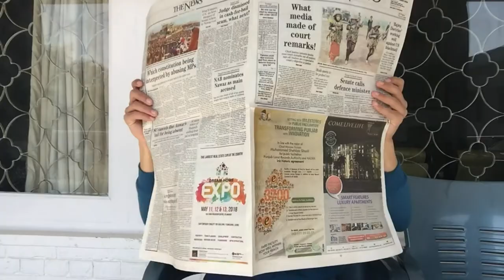MONKEY VS SUPERMAN**FUNNY VIDEO**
If you think it was AWESOME,
its only getting better day by day ;)

Hey guys i hope you liked the video,I simply love to make videos for you guys and really enjoy it.Hit the LIKE and SUBSCRIBE if you really want more content from me and i would absolutely love to hear your comments about my videos.

Make Sure To
To my channel for more
Awesome videos

STAY AWESOME!
KEEP SMILING
AND PEACE!!